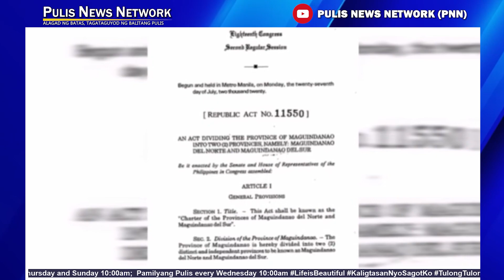Commnad visit at Deactivation ng Maguindanao PPO pinangunahan ni CPNP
PULIS NEWS NETWORK